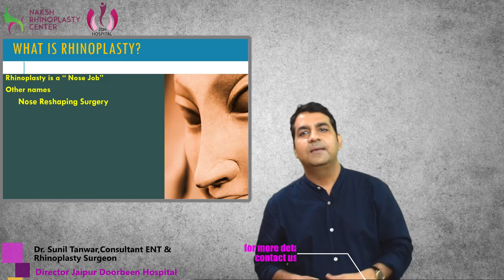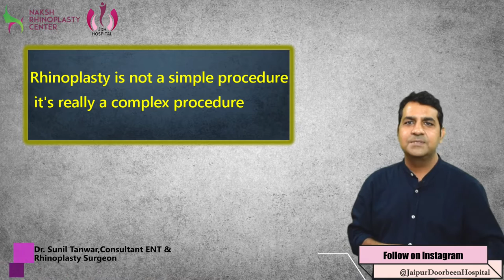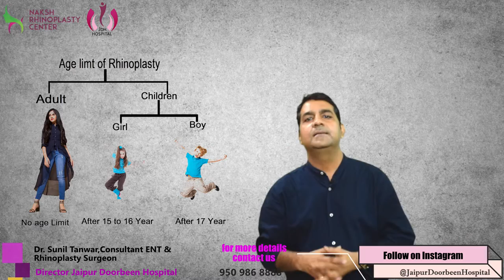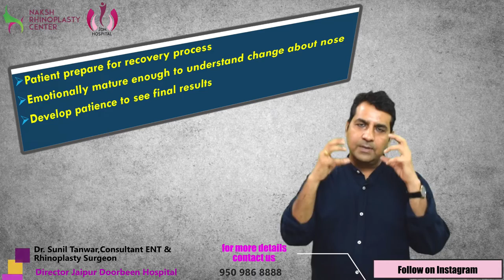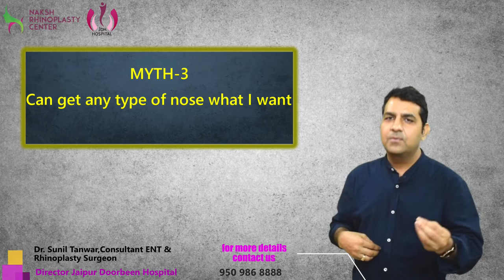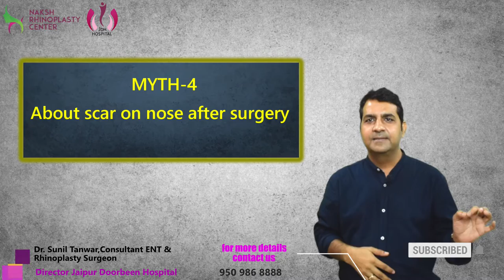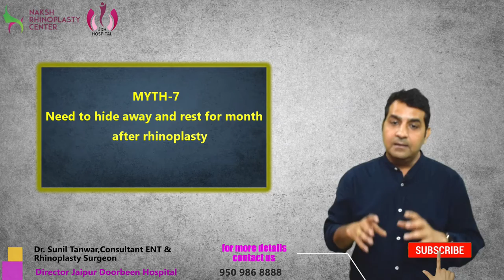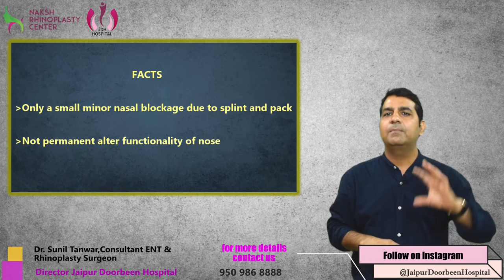Know all about Nose Surgery | Rhinoplasty Myths & Facts | Dr Sunil Tanvar | Naksh Rhinoplasty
Today’s topic is all about Myths & Facts of Rhinoplasty (Nose Surgery). Some of the key points are
• What is rhinoplasty
• People think that rhinoplasty is a simple procedure
• People think that rhinoplasty only for adults
• People think that can get any type of nose what I want
• About scar on nose after surgery
• People think that rhinoplasty is only for cosmetic purpose
• People think that rhinoplasty is painful procedure.
• Rhinoplasty cases long term breathing issues